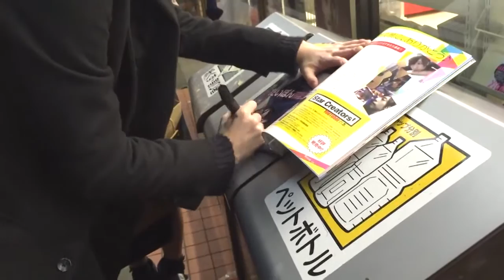【ドッキリ】視聴者の子にお誕生日サプライズ！【たいぽん】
【お仕事、イベント等のご依頼はこちらから】
【たいぽんfilms Twitter】
たいぽん⇨
動画内で使用してるBGMはYouTubeオーディオライブラリ、『甘茶の音楽工房』さんiMovieからお借りしてます。
✩撮影機材✩
SONY HDR-CX270,iPhone6Plus
✩編集ソフト✩